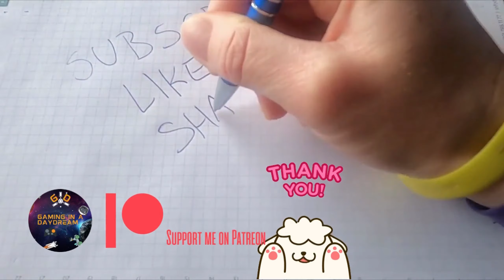F1 23 Formula 2 CAMPOS RACING 14/14 ABU DHABI SPRINT RACE PC TECLADO [KEYBOARD] COCKPIT VIEW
The CONSTRUCTORS championship is on the line! PREMA is our rival, HAUGER in particular, I must tag him and be as close as possible, ahead of him will be better!
Comentarios en Español, juego está en Inglés
Spanish Commentary, game is set in English
Modo Carrera Piloto - competiremos el calendario completo F2 con Campos Racing
Career Mode Driver - we will compete the full F2 calendar with Campos Racing
SETTINGS
ABS - Off
Control Tracción  - FULL pero quitamos la línea de trayectoria
Traction Control - FULL but we take out the trayectory line
Camara - COCKPIT
Dificultad de la IA - 66% (Hard)
AI Difficulty set to Hard 66%
TIME STAMPS
00:00 CALIFICACIÓN / ONE SHOT QUALIFYING
04:24 CARRERA CORTA / SPRINT RACE
23:50 RESUMEN / HIGHLIGHTS